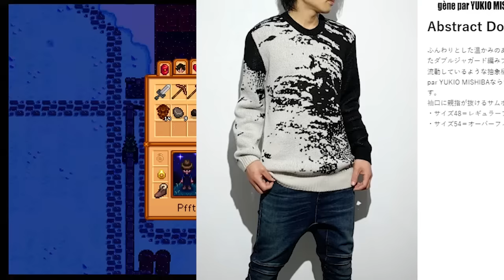【平野紫耀】NHK「Venue101」で、平野紫耀さんが着用していたニットを紹介します。一方で、SNS上では平野紫耀さんのファッションに対するファンの反応が続々と寄せられています。